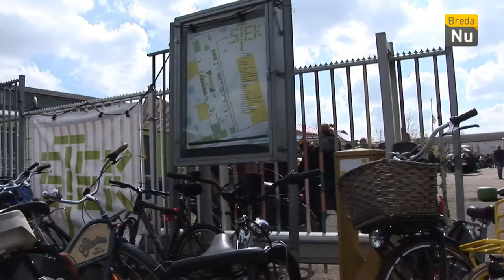Breda in Beeld: Presentatie boek Bas Kock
STEK was zondag het toneel van een boeken- en platenbeurs. Op die dag werd ook het boek Nachtval van Bas Kock gepresenteerd.